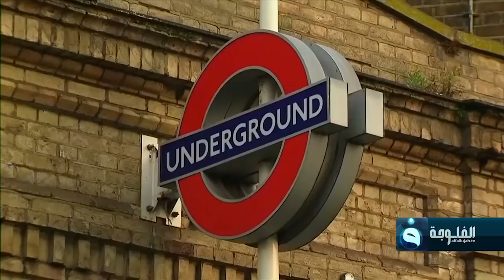محكمة بريطانية تدين فتى عراقيا في تفجير بقطار أنفاق